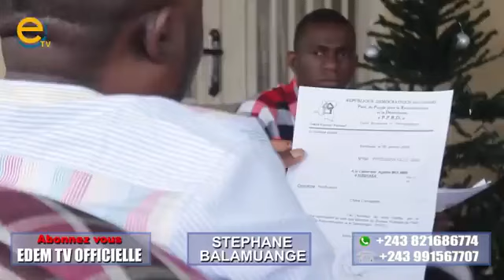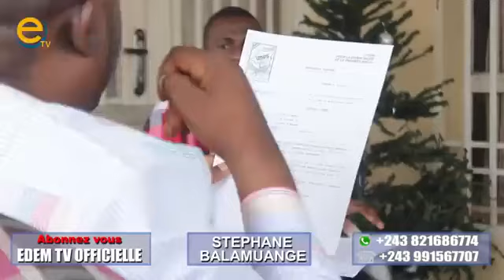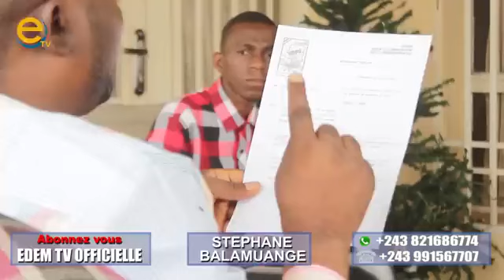AGATHE MULIMBI RÉVÉLAIT DES VÉRITÉS HORRIBLES!!! HOMMAGE DE PLUS. PAIX À SON ÂME. SUIVEZ